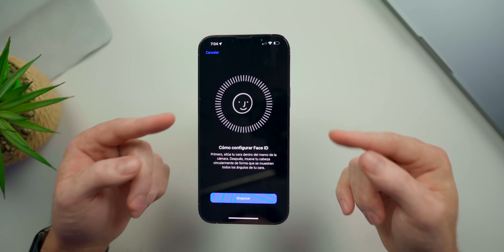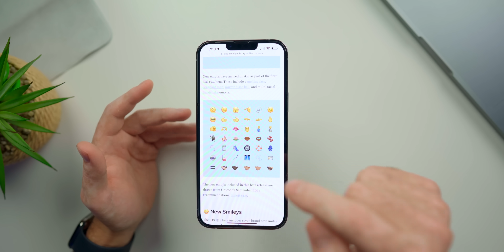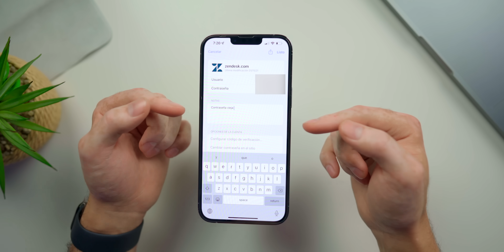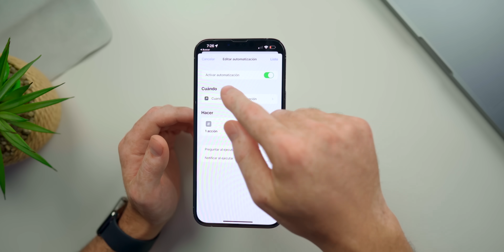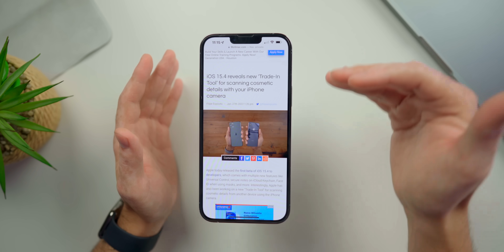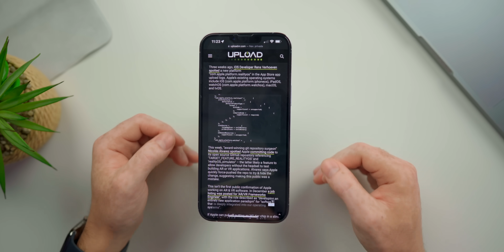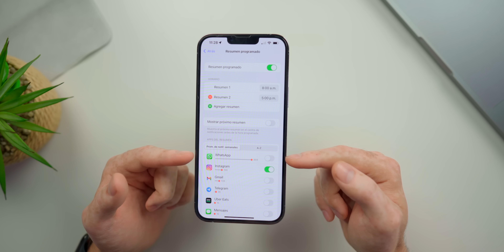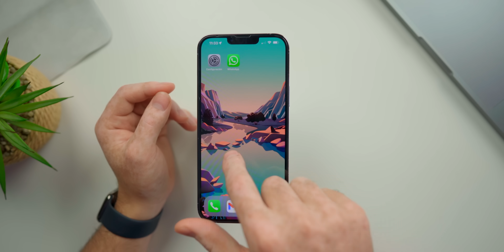iOS 15.4 - 40+ Cosas Nuevas!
En este episodio de Tech Santos vemos la nueva actualización de iOS 15.4 y todas sus novedades!

Peace!